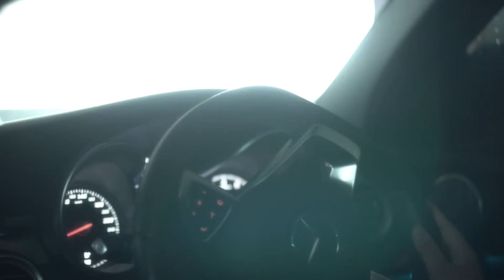The Engagement of Adel & Yosep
Video by Carmel Pictures

Carmel Pictures
Jl. R. M. Said No. 1 Solo
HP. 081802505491